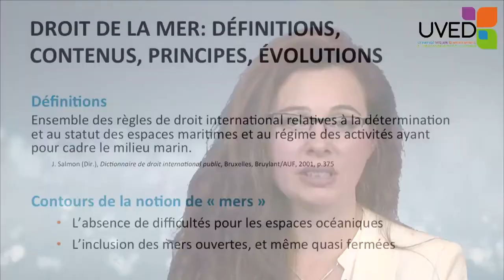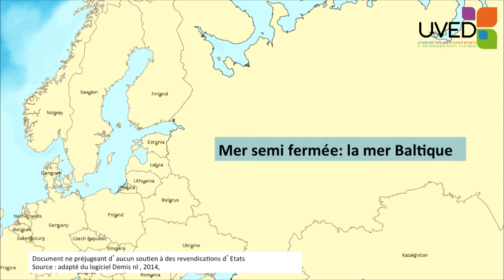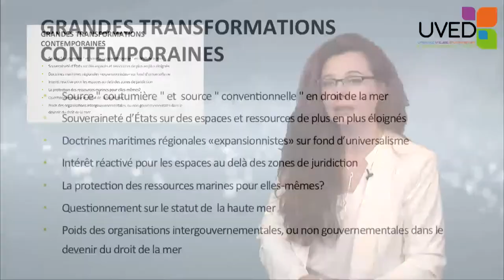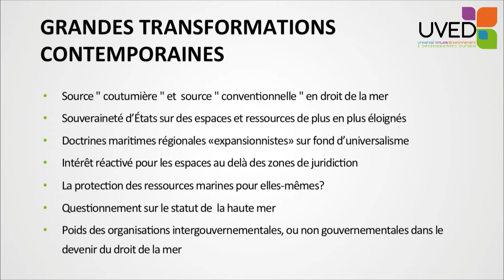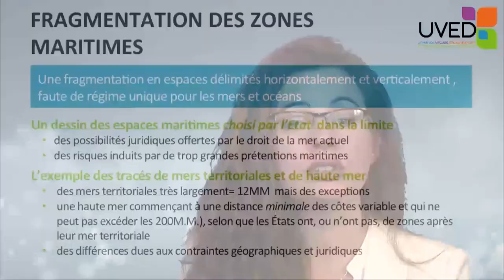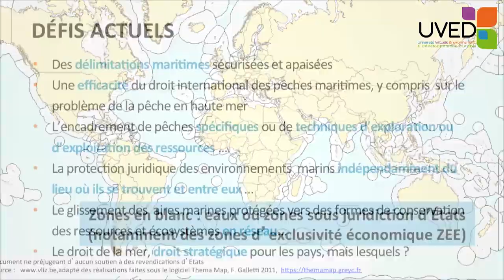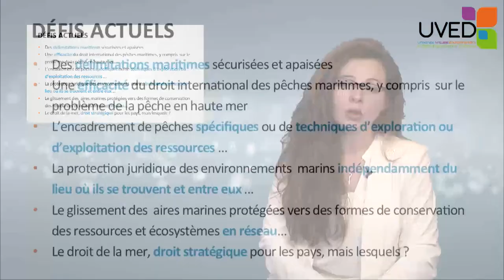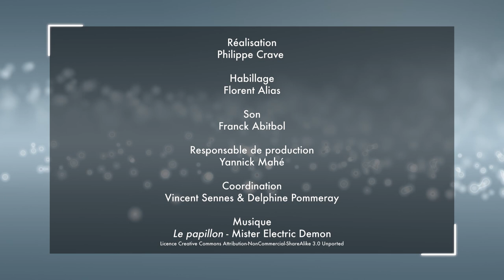Droit international de la mer et ressources situées en mer : quels enjeux actuels ?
Florence Galletti propose un aperçu du droit de la mer et revient sur les grands enjeux qui lui sont associés. Elle pose un certain nombre de définitions essentielles pour bien comprendre ce domaine, revient sur les grandes évolutions de ce champ, et présente les défis à relever, comme par exemple la sécurisation des délimitations maritimes, l'encadrement des pêches en eau profonde, ou encore l'efficacité du droit international des pêches maritimes.